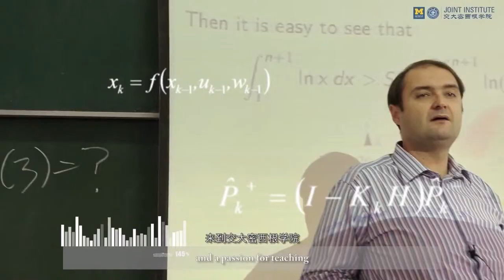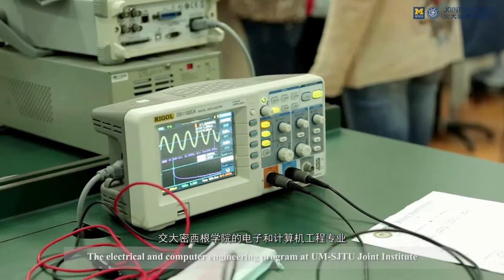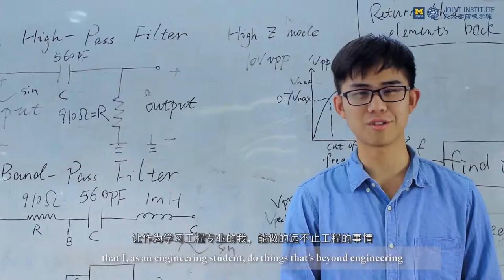Welcome to University of Michigan - Shanghai Jiaotong University Joint Institute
The Joint Institute (JI) welcomes applications from students living outside of China. JI offers students interested in studying in China an opportunity like no other— the chance to live and study in an English-language environment that follows the academic standards of a world-class institution, The University of Michigan. The university’s College of Engineering is praised for its educational and research achievements, resources, and highly reputable pool of engineering talent, and created the Joint Institute in 2006 to partner with one of the top universities in China, Shanghai Jiao Tong University (SJTU).

Although all of the courses offered by the Joint Institute are taught in English, outside studying and recreation time, naturally, may be in Chinese. Students with an interest in learning Mandarin or with some background in Chinese may adjust to student life with the most ease. With that said, JI emphasizes a culture that is globally conscious and open to diversity. International students can enroll in Mandarin Chinese courses, and all JI students have a number of excellent opportunities to spend time abroad.  They may participate in 4-week sessions during the Winter Break at the University of Michigan’s Ann Arbor campus, Berlin’s Technische Universitat, or in one of our International Academic Programs Dual Undergraduate Degree or the Sequential Graduate/ Undergraduate Study (SGUS) offered by our parent universities, the University of Michigan and Shanghai Jiao Tong University.